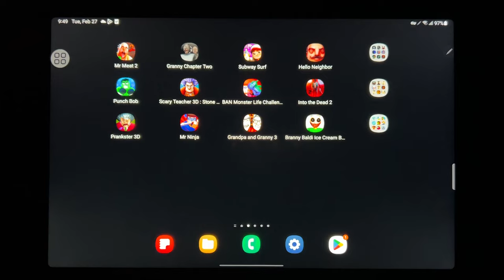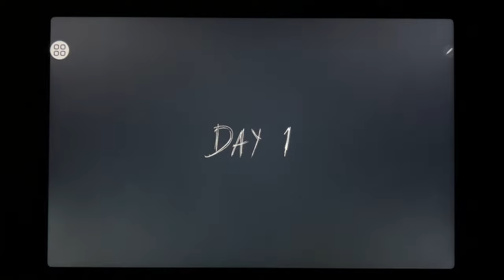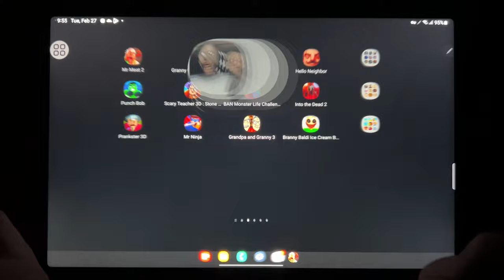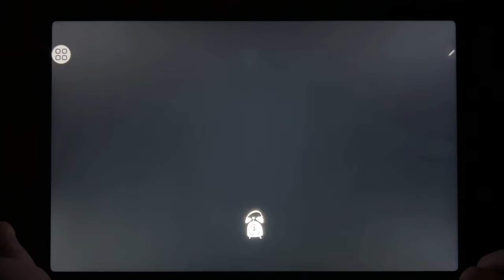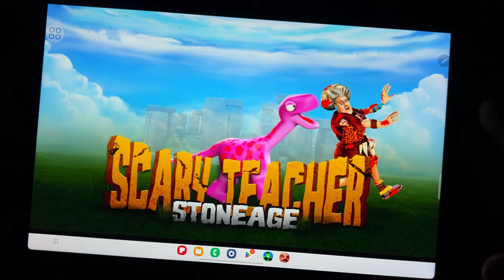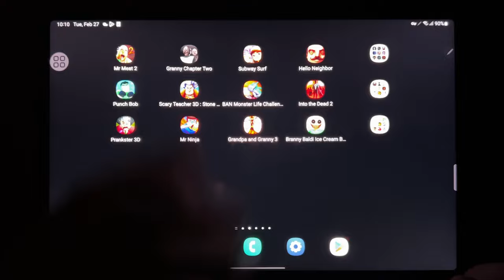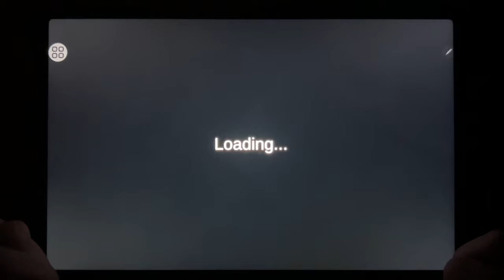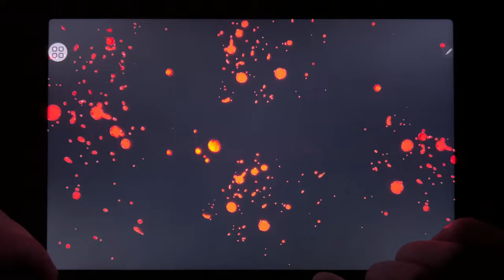Mr Meat 2, Granny Chapter Two, Subway Surf, Hello Neighbor, Punch Bob, Scary Teacher 3D: Stone Age..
Mr Meat 2, Granny Chapter Two, Subway Surf, Hello Neighbor, Punch Bob, Scary Teacher 3D: Stone Age, Banban Monster 4, Into the Dead 2, Prankster 3D, Mr Ninja, Grandpa and Granny 3, Branny Baldi Ice Scream Basics